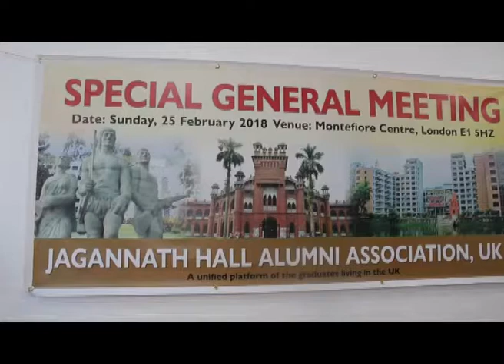Jagannath Hall alumni association uk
25 February 2018, London